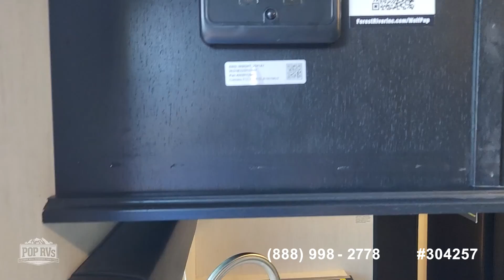[UNAVAILABLE] Used 2022 Wolf Pup 17 JG in Petoskey, Michigan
2018 Clipper 21FQS in Moline, Michigan - $18,250

2017 Passport Grand Touring 2400BH in Bellevue, Michigan - $25,700

2021 Grey Wolf 26DBH in Imlay City, Michigan - $34,600